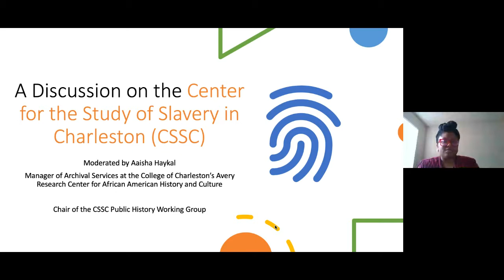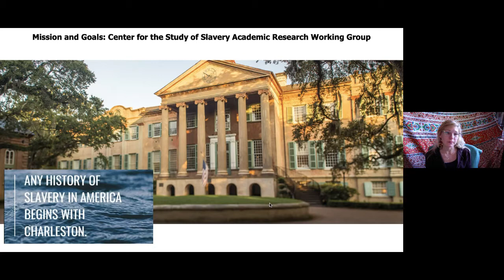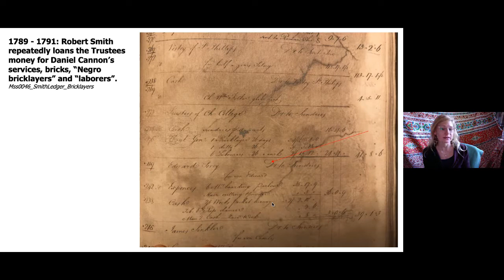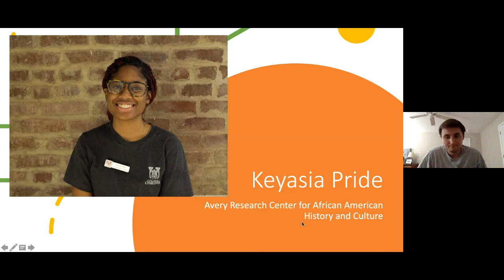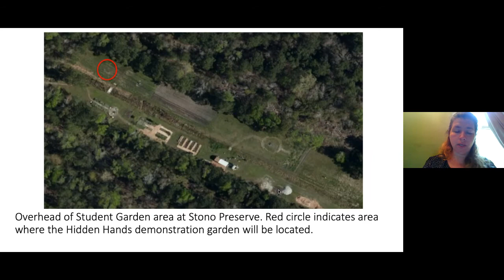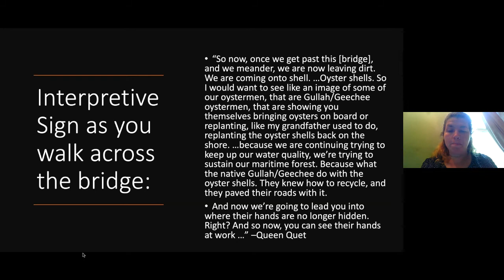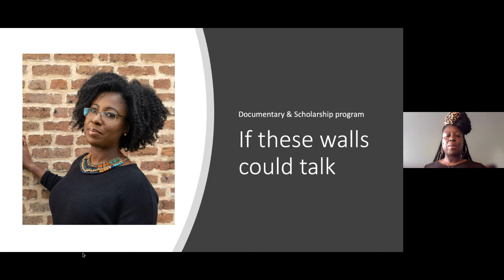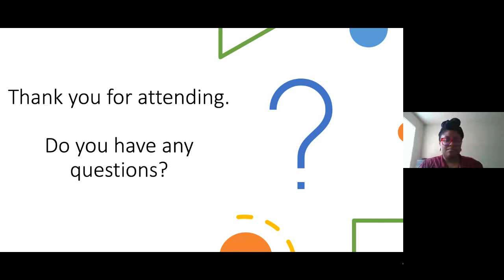The Avery Digital Classroom Presents: Center for the Study of Slavery Brown Bag Discussion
The College of Charleston's Center for the Study of Slavery in Charleston will be hosting a brown bag discussion highlighting work done on campus surrounding the issues of slavery, enslavement, and the College. This conversation is part of the College of Charleston's Avery Research Center for African American History and Culture Brown Bag Series.

We hope you continue to support the Avery Research Center as we transition to our new digital platform.